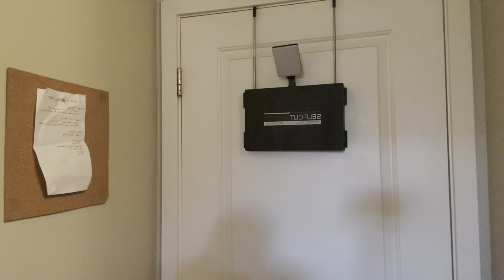Self-Cut with Barbershop Convos | Our HumaNature Ep. 3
OurHumaNature Welcome to TodaysTreatment. Join the barbershop convo with NOMADAEUS

"Changing the narrative through my journey, your journey, our journey." - NOMADAEUS

One Love